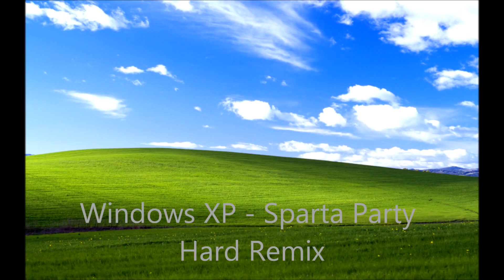Windows XP Sparta Party Hard Remix